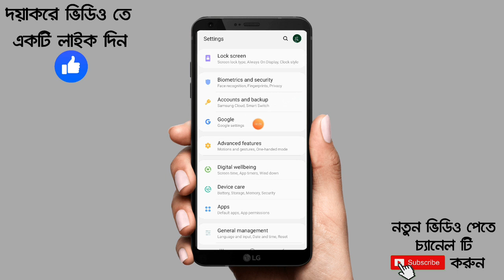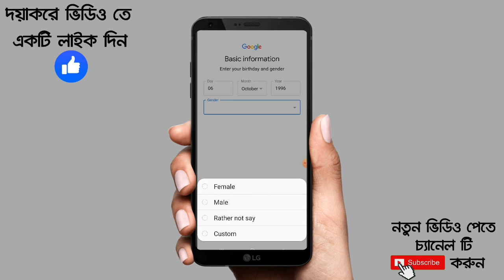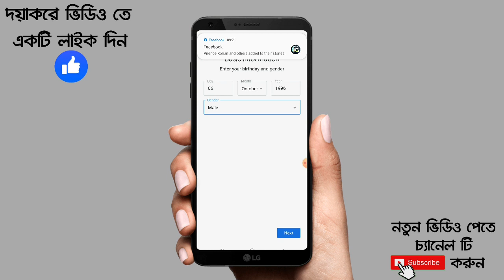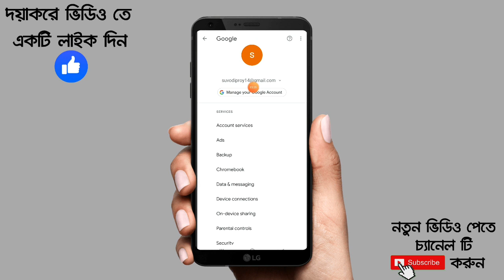নতুন জিমেইল account তৈরী করুন|How to create new Gmail account|akash bangla tricks